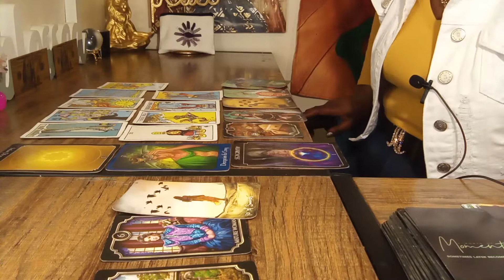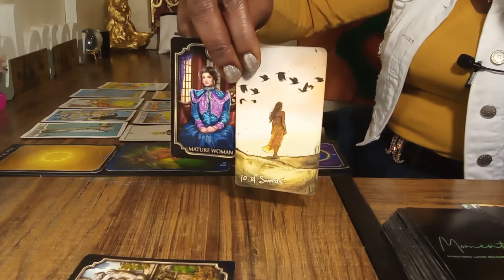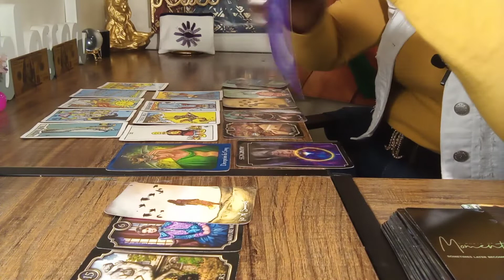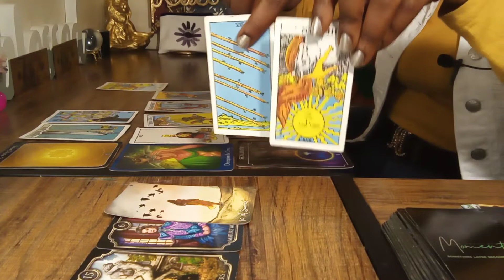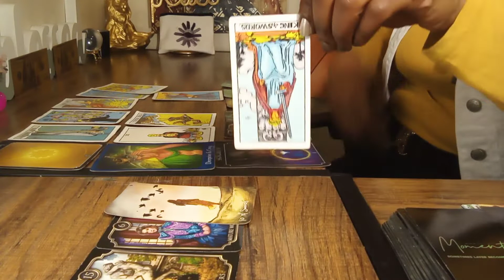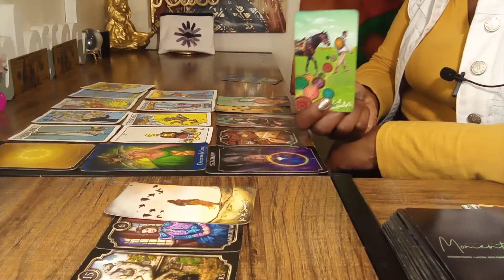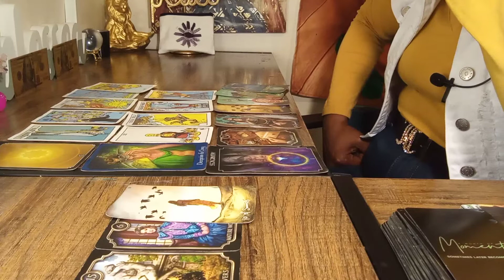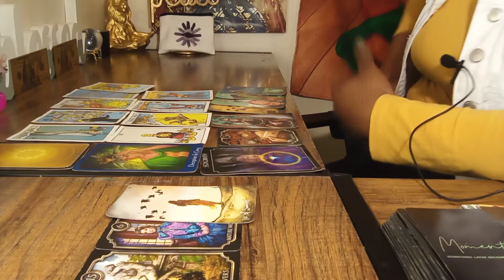AQUARIUS♒TAURUS♉THE ULTIMATE BETRAYAL DAT HAD U ? YA WORTH DIS WAS OUTTA SELFISHNESS & GREED STILL..